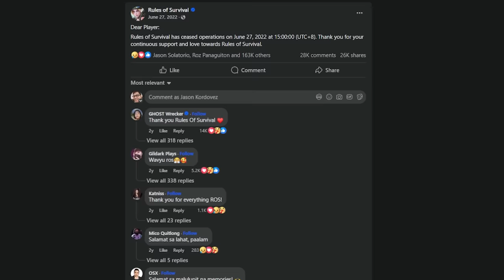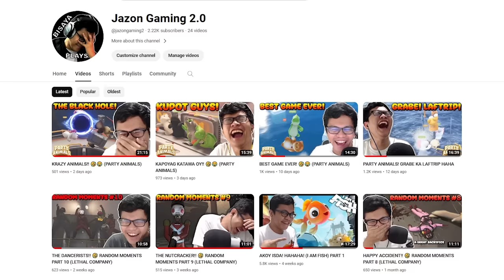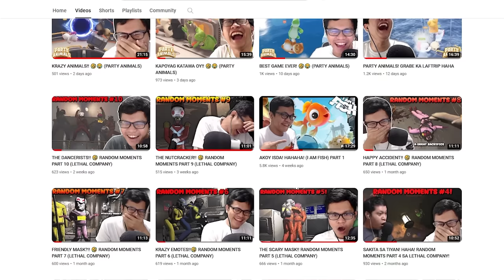ANO ANG PUMALIT SA RULES OF SURVIVAL PC?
Knives Out
Bloodstrike